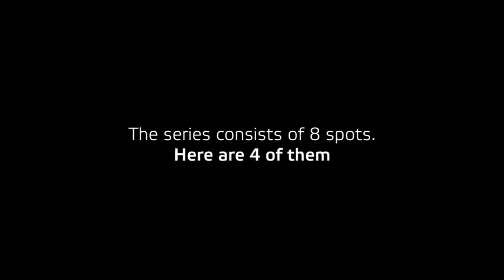Launch of Prom.ua - TVC '12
Agency: Scholz & Friends Kyiv
Golden Hammer '13 – grand prix
KIAF '13 – grand prix
Golden Drum '13 – silver